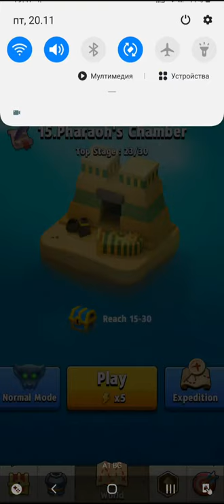Archero Flying BulledsLevel 1 to 20